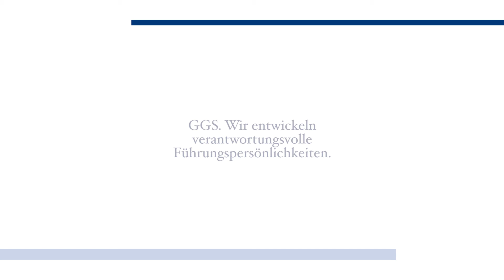GGS Inspirations - Die Staatsschuldenkrise zwischen Recht und Politik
Die GGS eAcademy ist eine innovative Weiterbildungsplattform für Fach- und Führungskräfte. Unser online Führungskräfte Coaching vermittelt Ihnen kompaktes Wissen zu Themen aus Management und Recht. Testen Sie jetzt die eLearning-Formate der GGS eAcademy für Ihren persönlichen Erfolg. So schaffen Sie den Sprung auf die Karriere-Leiter!